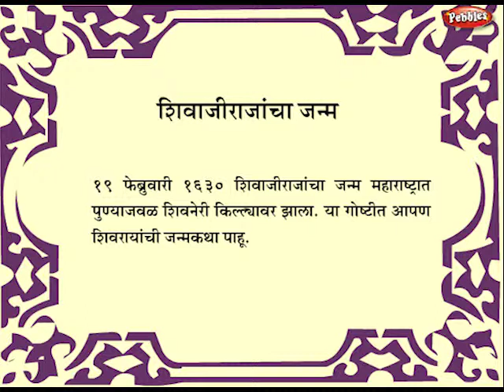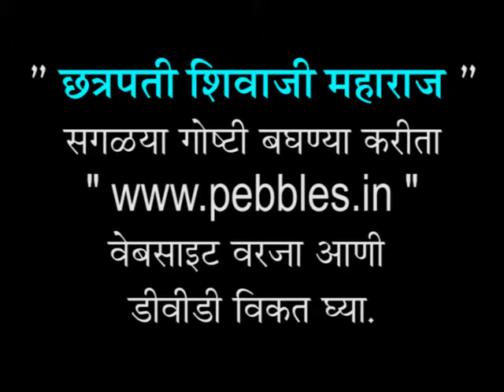Chhatrapati Shivaji Maharaj 01 | Shivaji Maharaj Cha Janma | The Birth of Shivaji Maharaj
Pebbles present Chhatrapati Shivaji Maharaj Stories.

The most popular Chhatrapati Shivaji Maharaj stories for children. Watch New Kids Songs . . .

v=DYMK4hTwVoo&list=PLnCcvHTIyuPS_OyjYefDCEazz7ROCGCjH